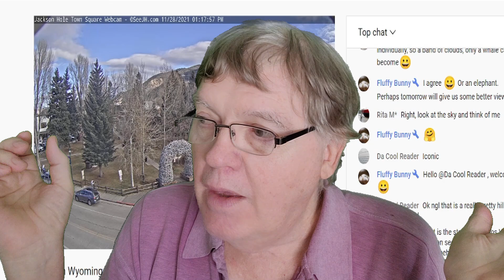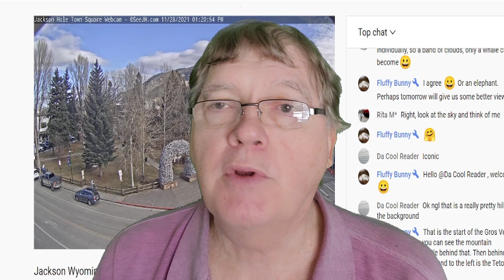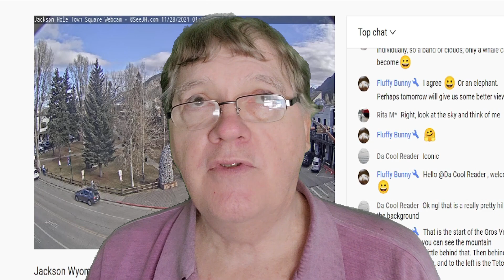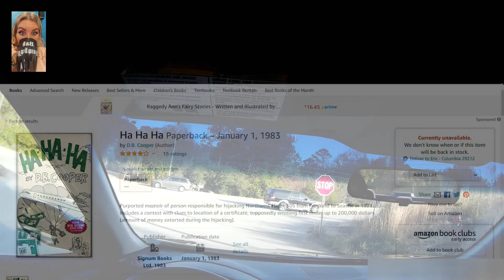Talking In My Car With: Candy Irvine (Click CC under video to read text if necessary!)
I talk with Candy Irvine about the state of the Chase.

If the sound is soft or fuzzy click the CC tab under the video to read the conversation as we speak!